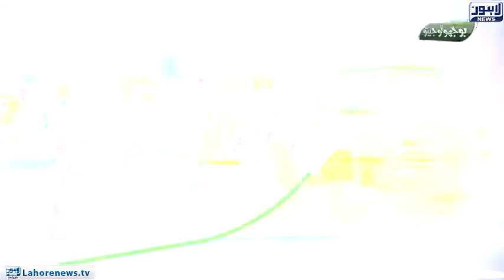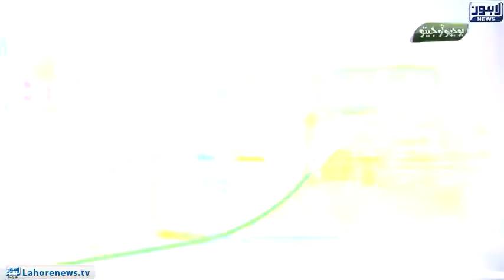Bhoojo To Jeeto With Mehreen Fatima | Lahore News HD